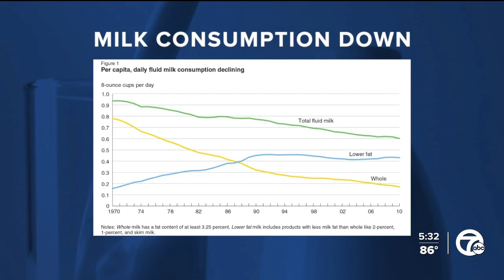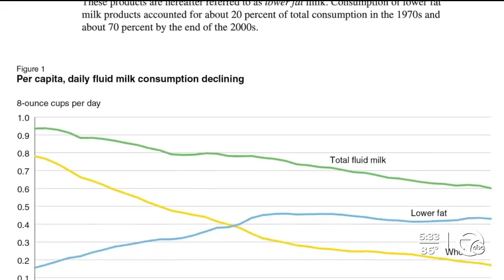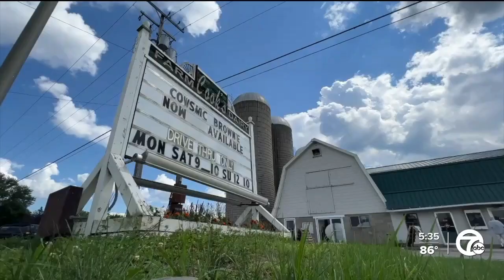Downward trend in milk drinking having a big effect on dairy farmers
In tonight's Two Americas' report fewer Americans are quenching their thirst with a glass of milk these days